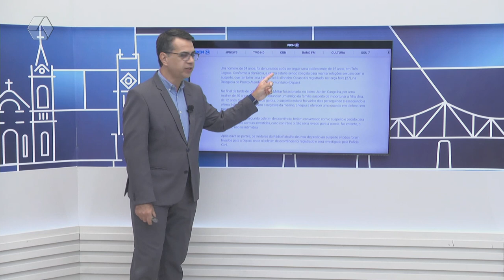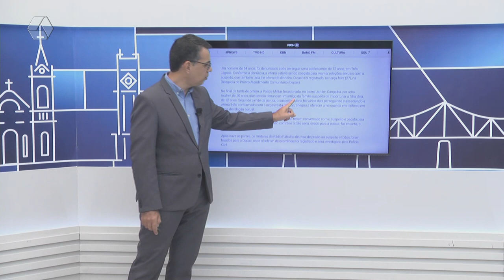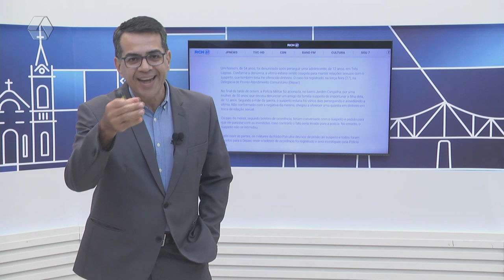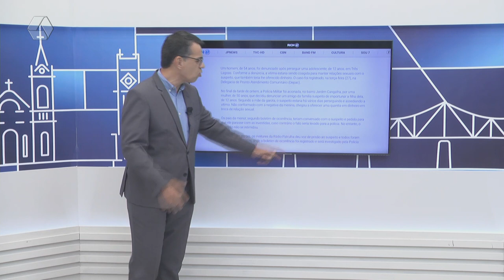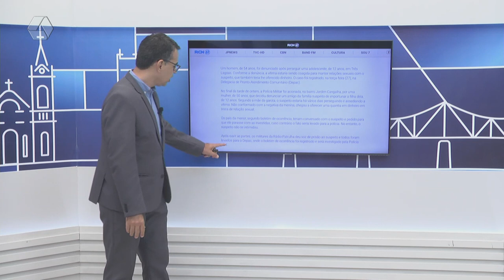Pulseira de Prata: menina de 12 é assediada por amigo da família